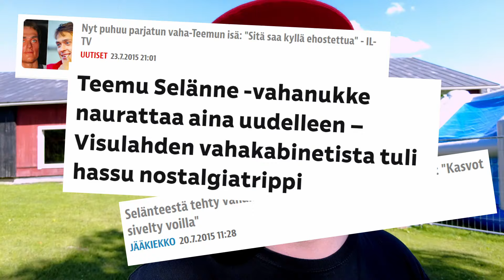Nukentekijä Visulahden vahakabinetissa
Lopulta pääsin omin silmin näkemään Visulahden paljon puhutun vahakabinetin.